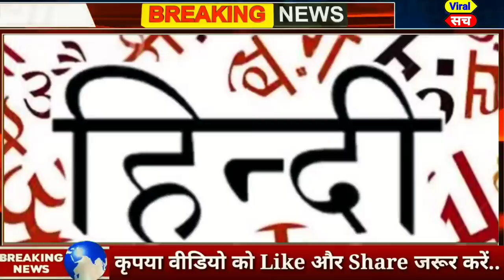अक्टूबर 2022 के मुख्य समाचार,PM Modi,politics up vidhansabha election Rahul Gandhi,kishan andolan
आज 19 October 2022 का मौसम, Mosam ki jaankaari, April Ka mosam vibhag aaj Weather news, LIC, SBI

1. weather forecast
2. weather today
3. weather forecast India
4. weather report
5. rain weather for
6. आज का मौसम कैसा रहेगा 2022
7. आज के मौसम का हाल
8. मौसम समाचार
9. मौसम विभाग
10. कल का मौसम कैसा रहेगा
11. आज के मौसम की जानकारी
12. आज रात का मौसम कैसा रहेगा
13. कल का मौसम कैसा रहेगा
14. आज का मौसम दिल्ली
15. आज का मौसम पंजाब
16. आज का मौसम उत्तर प्रदेश
17. आज का मौसम कैसा रहेगा 2022
18. आज रात का मौसम कैसा रहेगा
19. आज का मौसम दिल्ली
20. कल का मौसम कैसा होगा
21. आज का मौसम का हाल वीडियो
22. मौसम समाचार